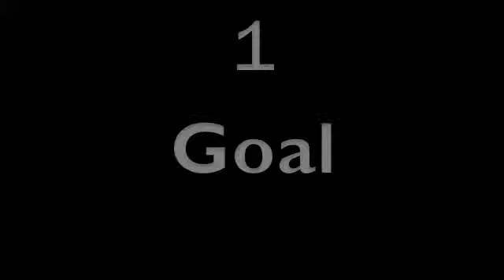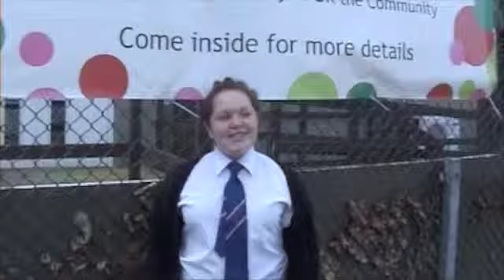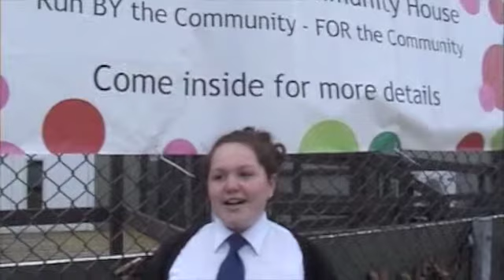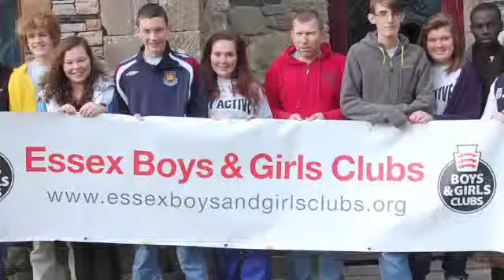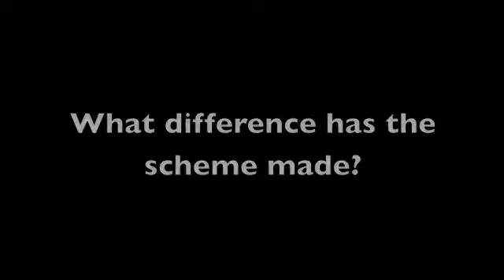The Jack Petchey Foundation and Essex Boys and Girls Clubs youth club development scheme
A video about the partnership scheme between. The Jack Petchey Foundation, Essex Boys and Girls Clubs and YMCA George Williams College